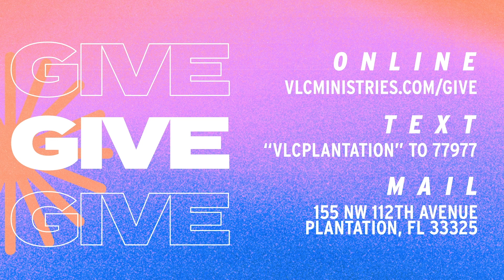Say No To Walls And Yes To Tables | Pastor Jacob Bramos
Luke 5: 27-32 | A Seat at the Table Week 3 | Pastor Jacob Bramos